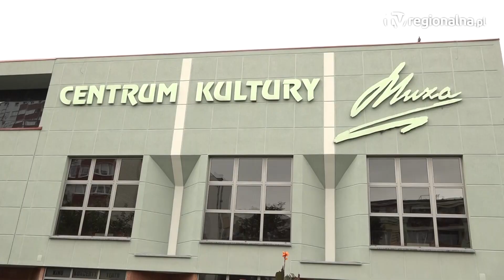LUBIN. Wysłużone ekrany zastąpiły nowe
Jeden miał 8, drugi 10 lat. Mowa o ekranach w kameralnej i dużej sali kinowej w CK Muza w Lubinie, które zostały wymienione na nowe.